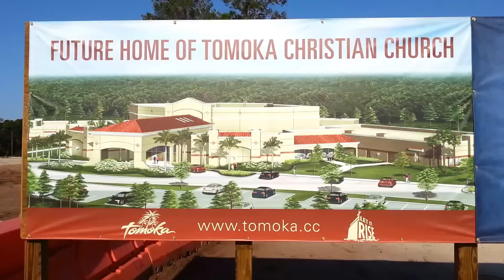Tomoka's future church home (April 16, 2013)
Scaffolding surrounds the main entrance to Tomoka. Crews will be standing on it as they build a canopy over the metal roof trusses. Mediterranean-style tile will complete the roofing job. Meanwhile, note that a roller has smoothed a turning lane Alongside Hand Avenue (south side of road). A portion of the sidewalk is now finished.